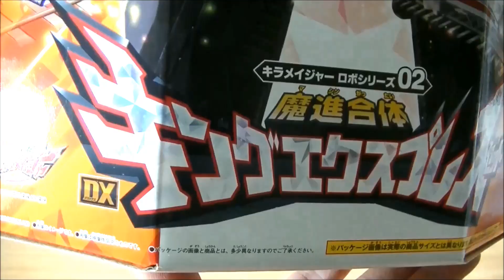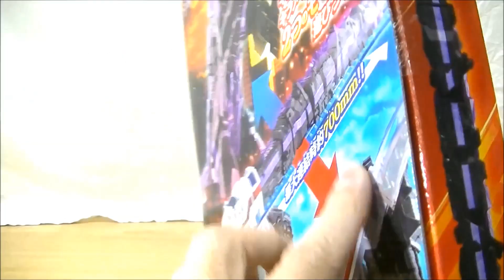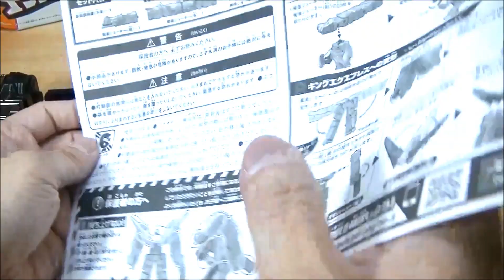【悪×正義＝正義のロボ！】魔進合体 DXキングエクスプレス DX King Express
魔進戦隊キラメイジャーの敵、ガルザが乗る魔進ジョーキーと魔進エクスプレスが合体！魔進ジョーキーは恐竜型のスモッグジョーキーに変形！ジョーキー、エクスプレス共にキラメイストーンモードにも変形！

【からあげクンを購入でもらえる！】ローソンキャンペーン キラメイジャー＆プリキュアシールと最近のこと雑談

【組み立て動画】ミニプラ 魔進合体シリーズ01 ４ 魔進ショベロー＆マッハ

【成功率1000%！】絶対に崩れないキラメイストーンボンバーガイドケースを作ってみた！

プレミアムバンダイDXキラメイジンセット＆赤いスポーツカー魔進抽選発売結果！

魔進戦隊キラメイジャーのおもちゃ情報が解禁されたので見てみよう！